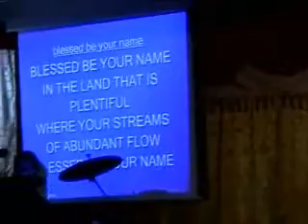Song-uri Local Ann. Gospel Concert 2010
PMCC4thWatch Song-uri Locale South Korea.
Song-uri Local Anniversary and Thanksgiving 2010
Local Minister: Bro Donald Abanto